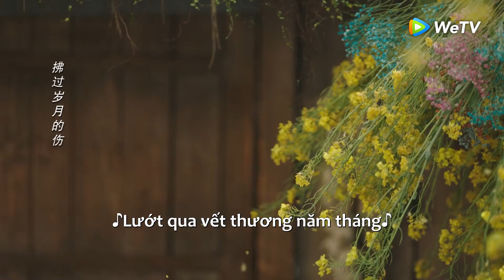Clip Tập 2 Định tắm cho ăn mày? Tưởng không ngại mà ngại không tưởng | Trường Tương Tư 1 | WeTV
Tóm tắt nội dung:
Vào thời thượng cổ, người, thần, yêu chung sống cùng nhau, ba nước Thần Nông, Hiên Viên, Cao Tân tạo thế chân vạc. Cửu Dao, Vương cơ của Cao Tân lưu lạc Đại Hoang trải qua trăm năm khốn khổ, không những mất đi thân phận, cũng mất cả dung mạo, dừng chân ở trấn Thanh Thủy, trở thành Văn Tiểu Lục "không nơi nào để đi, không có ai để nương tựa, không thể tự bảo vệ mình". Cô hành nghề y làm kế sinh nhai, sống tự do bất kham. Thương Huyền, anh họ của Tiểu Yêu cũng là vương tử Hiên Viên tuy ăn nhờ ở đậu, nhẫn nhịn chờ thời, những cũng muốn tìm kiếm Tiểu Yêu nên đã đi khắp Đại Hoang rồi đến trấn Thanh Thủy. Cuộc sống ở trấn Thanh Thủy bình dị ấm áp, Văn Tiểu Lục vô tình cứu Đồ Sơn Cảnh công tử Thanh Khâu đang hấp hối, sớm tối ở chung làm hai người dần nảy sinh tình cảm; Văn Tiểu Lục lại không đánh không quen với yêu chín đầu Tương Liễu, đồng cảm với nhau và trở thành tri kỷ. Văn Tiểu Lục và Thương Huyền gặp gỡ nhưng không nhận ra nhau, qua vài lần trắc trở, cuối cùng mới nhận ra Thương Huyền, khôi phục thân phận Vương cơ. Để thống nhất thiên hạ, Thương Huyền từ bỏ tình riêng, muốn giành ngôi vương, Tương Liễu giữ trọn chữ nghĩa chiến đấu đến chết, Tiểu Yêu giúp Thương Huyền hoàn thành xong đại nghiệp thì cùng Đồ Sơn Cảnh ẩn dật chốn giang hồ. Thương Huyền yêu mà không có được nên dồn toàn bộ tinh thần sức lực vào việc trị quốc, vì hắn biết, chỉ cần thiên hạ thái bình, Tiểu Yêu của hắn sẽ được hạnh phúc an khang.